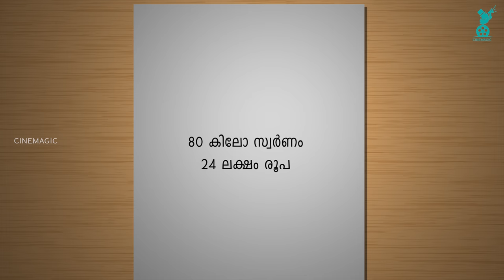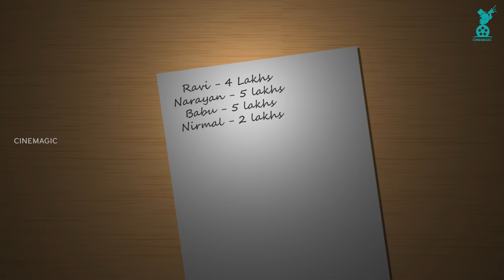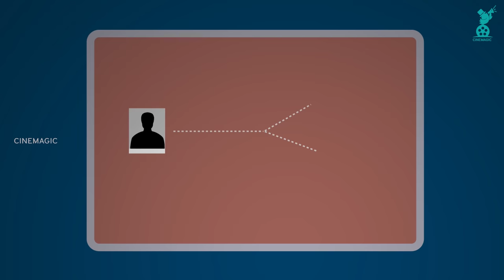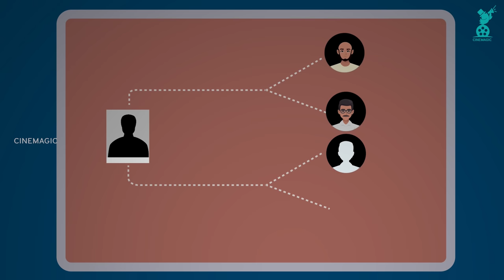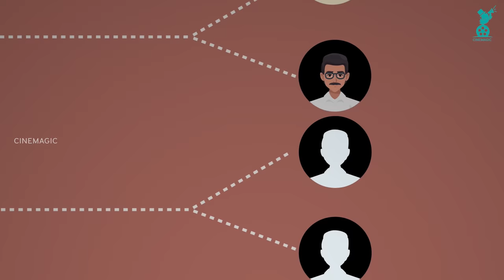മലപ്പുറത്തെ അസാധാരണ ബാങ്ക് കവർച്ച ! Chelembra Bank Robbery Explained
Mollywood is all set to get another heist thriller that could feature two of its biggest stars – Mohanlal and Fahadh Faasil - in a battle of wits. The makers of the upcoming movie, which is based on the infamous Chelembra Bank Robbery case of 2007, are reportedly in discussions with Mohanlal and Fahadh Faasil to play the leads of the film.

The robbery that took place on New Year’s Eve of 2007 resulted in the four culprits getting away with 80 kg gold and over Rs 25 lakh. It was among the most sensational cases cracked by the Kerala Police, which took almost two months, a search spanning five cities in the country and frequent changes in the investigation heads, to finally catch the robbers.

The Chelambra bank robbery in the Malappuram district of Kerala, India is considered to be one of the biggest and most sensational bank robberies in the crime history of Kerala.[1] In the early hours of 30 December 2007, the robbers made a hole in the floor of the Kerala Gramin Bank and got away with 80 kilograms of gold and 5,000,000 rupees, a total value of 80 million Indian Rupees.
The bank was in the first floor of a building. The ground floor had a restaurant that was up for rent. The four-member gang rented the restaurant by giving an advance payment of about Rs. 50,000. They shut down the front door and placed a board saying that it was under renovation and would reopen on 8 January 2008. To make things more convincing, they even bought new furniture for the restaurant and much construction material for the site.

Those who were watching the scene would have thought that repairs were going on. But they were cracking the first floor open, where the strong room was kept. They made a hole in the ceiling to the strong room where they took the money from iron safes that they cut open using a gas cutting machine. They took away gold and cash kept inside the safe.

Reference

Additional Music